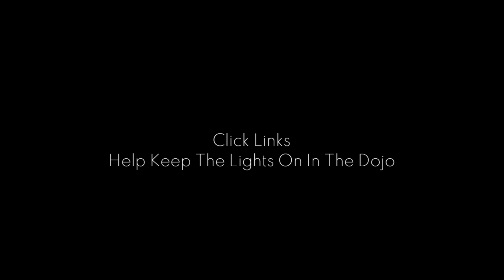CHOKE TO DEATH !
Back in Japan but still coughing from Chicago flight.. Good Job USA..

HELP KEEP THE LIGHTS ON IN THE DOJO

1.
( Tips or Membership )
One time tip or grab a membership.  Lots of benefits and perks for members!

2.
( Membership )
Patrons wanting only Memberships. Lots of benefits for all members and tiers!

3.
( Buy Unique Merch ) designed by: Master Usagi

4.
Master Usagi / Gaming Onsen Amazon Wish List
I will be sure to thank you live! If its a clothing item will also wear on the stream!
- Wish List

KEEP ME COMPANY IN JAPAN
( LINKTREE )

Nothing to see here just yet be sure to Tip or Grab a Membership to be listed here

Kedam - Heroes

 • Non Copyrighted M...

There is no additional charge to you.  Thank you so much for supporting my channel and keeping the lights on in the Dojo.  We will continue to do our best to bring you fun free content.